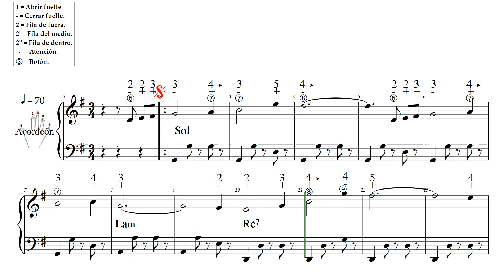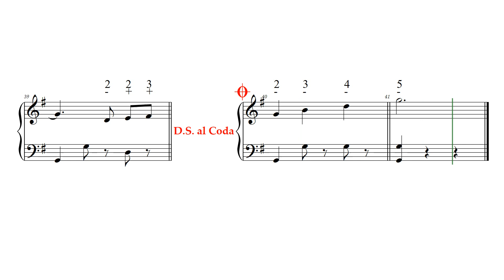THE WESTPHALIA L